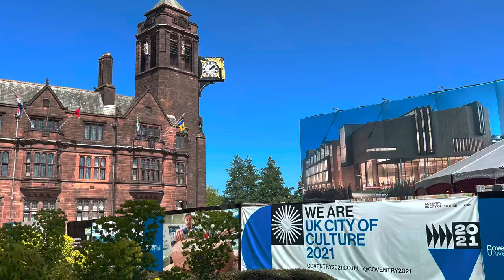ThisIsTheCity - Coventry City of Culture 2021 Parade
What fun we had! A beautiful sunny day with over 1000 people taking part in the parade - and thousands more lining the streets.

It was a celebration to mark the end of a challenging but exciting year -  "Coventry 2021: A CITY OF CULTURE THAT USES THE PAST TO FORGE A NEW FUTURE".

Having worked for Coventry City Council for 30 years before jumping ship to set up Whose Shoes, I have always been impressed by the way that Coventry seeks out and embraces positive change.

I love working and playing with my friends at Grapevine - Coventry, who are real movers and shakers in this field - you can hear us whooping as we spot each other about three quarters of the way through the film!

It has been special getting involved in some of the 'City of Culture' events and I am sure they will have a lasting legacy, especially building the role of creative arts as a way of bringing people together and promoting inclusion.

The team have done brilliantly, embracing the challenges of the pandemic and keeping the show on the road, even when it had to be virtually. My favourite event was the 'Symphony of Us' at Coventry Cathedral and I recorded this episode of the 'Wild Card - Whose Shoes' podcast to celebrate it: .  'Symphony of Us' - please disturb

These events help connect people and instill the belief that people matter and together they (WE!) can move things forward.  Using culture and creativity to show what is possible and give hope for the future.

So, I hope you enjoy this film we made of the celebratory, inclusive, vibrant, colourful and very joyous parade. :)  Look out for the 12  themes:  Welcome, Sanctuary, Harmony, Freedom, Peace, Utopia, Coventry in the World, City of Light, Being Human, Hope, Amazing Women and Green Futures.